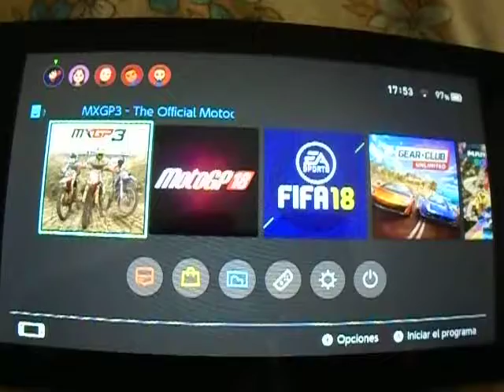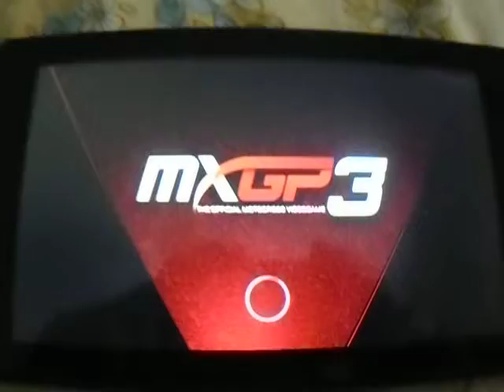Main Menu - MXGP 3 Switch - By Emo Variety (TV)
(Grabado/Hecho el 29 Agosto de 2018 / Recorded/Made on 29 August 2018/August 29 2018)

En este vídeo, hago un vídeo sobre el menú principal del juego...

In this video, I do the main menu of this game...

Información del videojuego/Videogame Info
Videojuego/Videogame: MXGP 3
Videoconsolas/Plataformas / Videoconsoles/Plataforms: PC, Switch, PS4 y XBOX ONE
Género/Genre: Carreras/Motocross
Año/Fecha de Lanzamiento / Release Year/Date: 2017